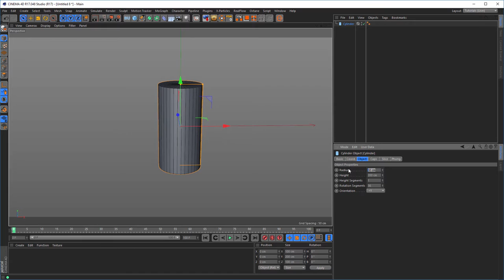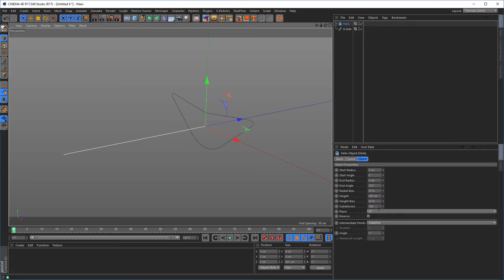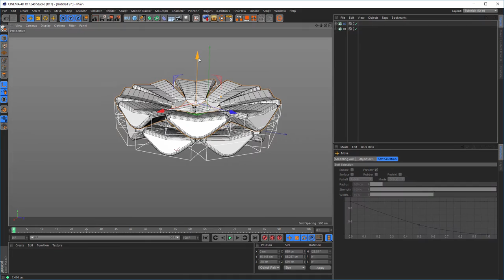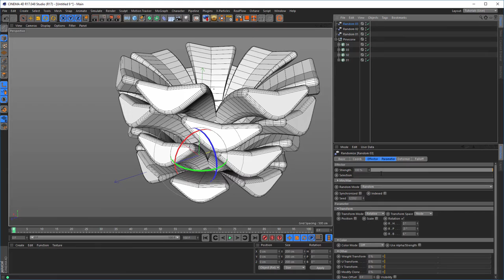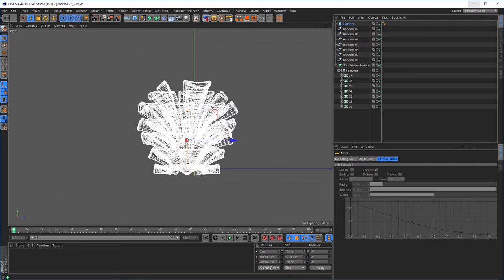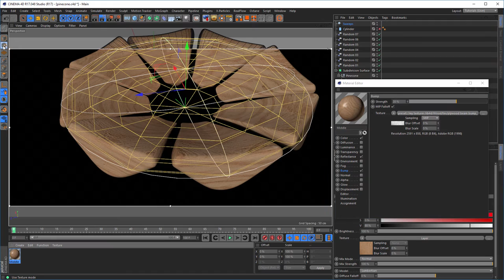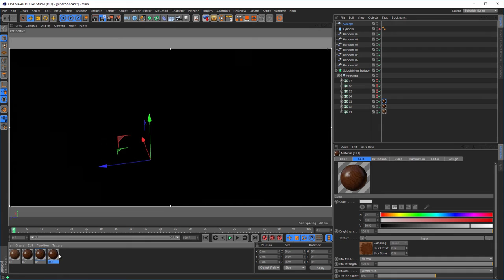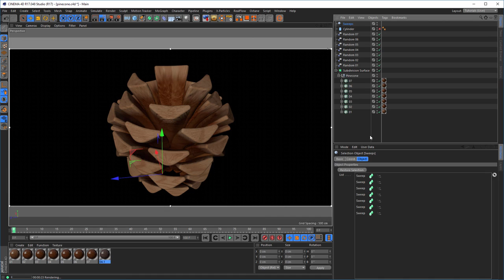Pinecone (Cinema 4D Tutorial)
Im letzten Tutorial habe ich versprochen, dass ich noch zeige, wie ich einen Tannenzapfen erstellen würde.
Hier mein Versuch ;)
Ich hoffe Ihr habt Spaß mit diesem Tutorial.
In my last tutorial I promised to show how I would create a pinecone.
Here is my try ;)
I hope you have fun with this tutorial.

.:: LINKS ::.

.:: DOWNLAODS ::.